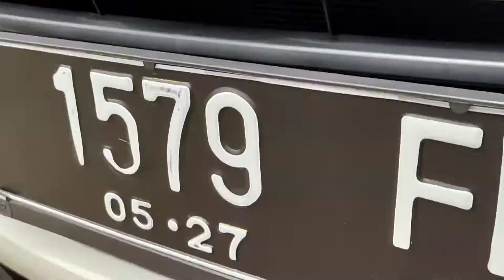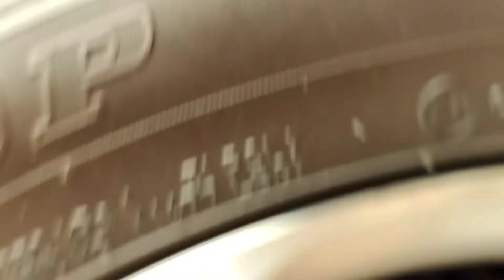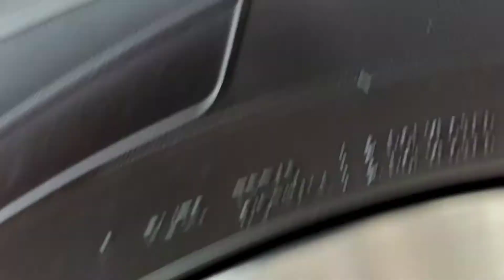INSPEKSI HONDA HRV 2017 ISTIMEWA,LANGSUNG BUNGKUS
inspeksi mobil HRV 2017 permintaan subscriber cikampek,kondisi unit nya hrv 2017 ini cukup istimewa bukan mobil bekas nabrak,bukan mobil bekas banjir,mesin mobil bekas hrv ini juga masih sangat bagus

yang membutuhkan jasa inspeksi mobil bekas bisa WA saya  : 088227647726
atau bisa liat cara saya inspeksi mobkas

mengetahui mesin mobil masih bagus atau tidak.